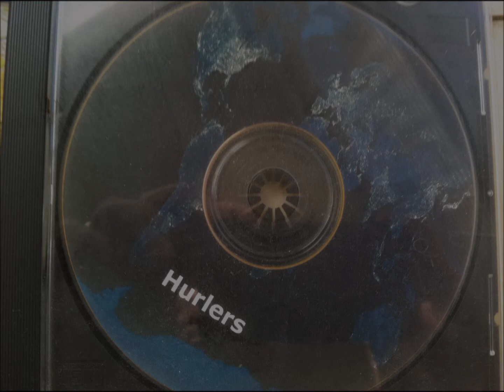Mr Fish Steve Schofield and the Hurlers 1996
From the Hurler archives

Steve, Wayne, Chris and Dave on Adams Road in Silver Spring, MD in 1996